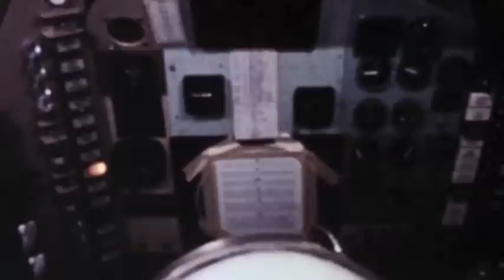The Fishermen Three "Up Here"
Video for "Up Here" by The Fishermen Three from the 7" split single with The Black Swans. Released by Shelved Records. thefishermenthree.com / shelvedrecords.com